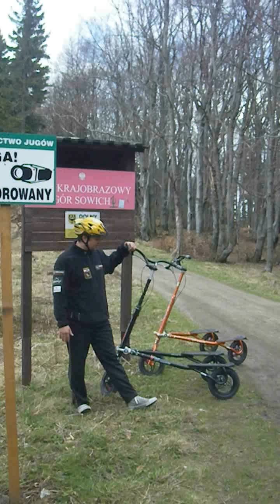Zapraszamy na jazdę TRIKKE. Dobraintegracja.pl cz.1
W okolicy naszej firmy znajduje się jedna z najlepszych dróg do jazdy Trikke.
Zapraszamy was.
Mamy super noclegi i sprzęt do wypożyczenia.
Położenie. Województwo Dolnośląskie 45min od Wrocławia. Sudety - Góry Sowie.

Zapraszamy aktywnch z całej Polski